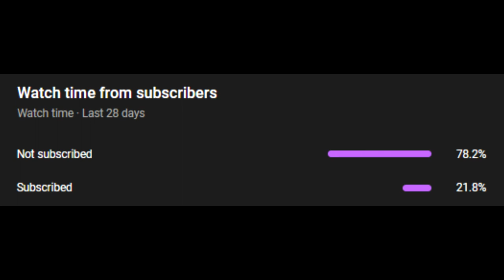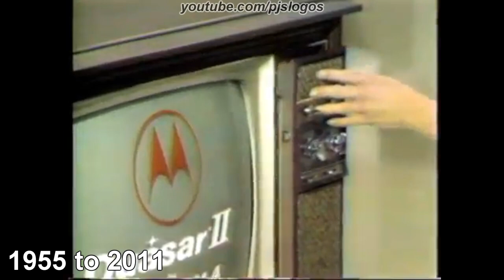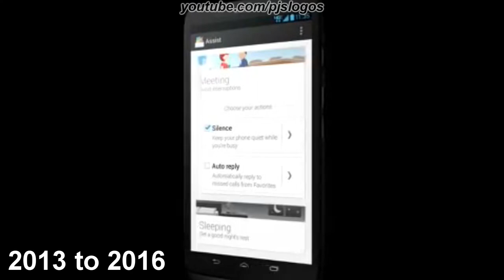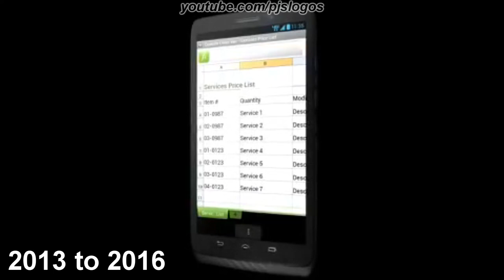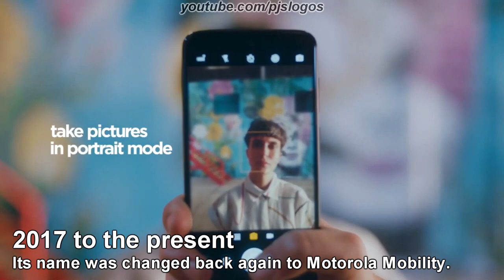Motorola - Logo History #153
Hey Guys, It's Your Boy, Peter John. Here in this video I talk about the Logo History of Motorola.